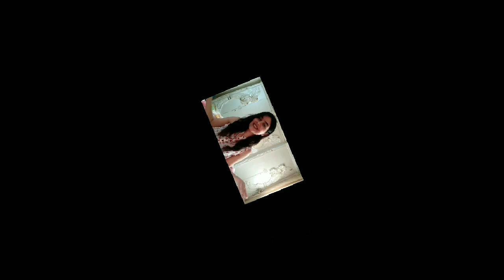Arabic Marriage / Sister's Wedding #1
Learn about our marriages and how we prepare for them.

 My sister's wedding which was a year ago and all what happened back then. The wedding was held in Syria-Latakia.

Have fun